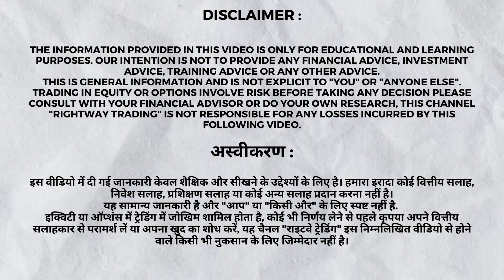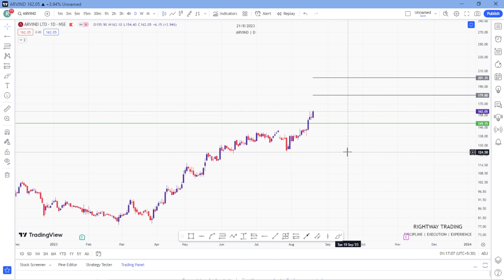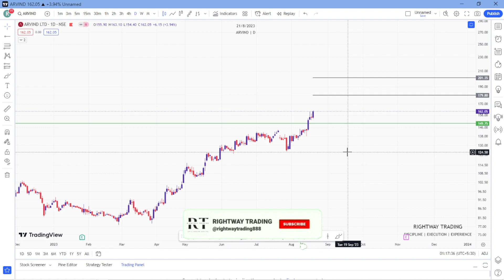Best stocks for swing trading | Best stocks to buy now in 2023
To Learn Stock Market Techniccals/ Price action Trading And Etc Course Query  📲 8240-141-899

{banknifty trading} 🚀🚀
◈◈◈◈◈◈MUSIC CREDIT◈◈◈◈◈◈◈